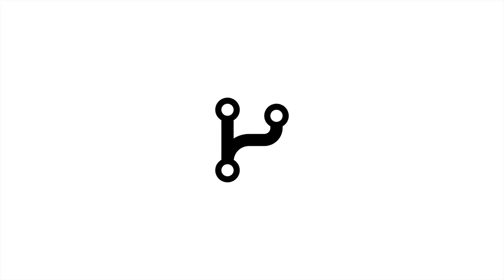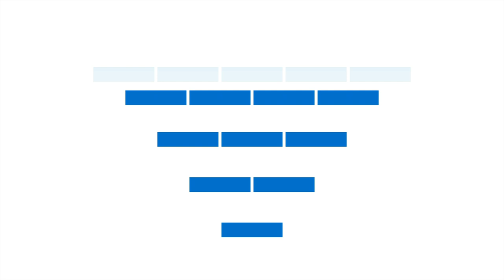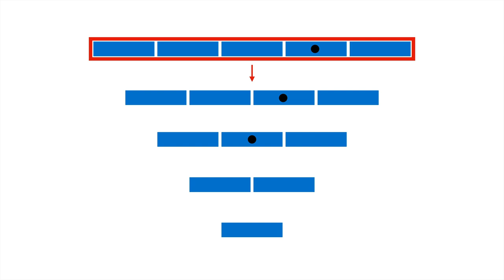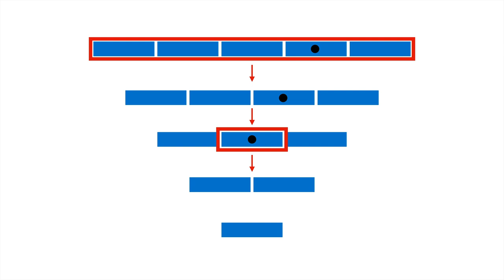Visual Studio Code 로 다루는 Git - 버전관리편 - 1. 수업소개